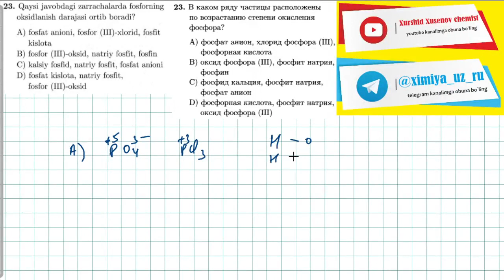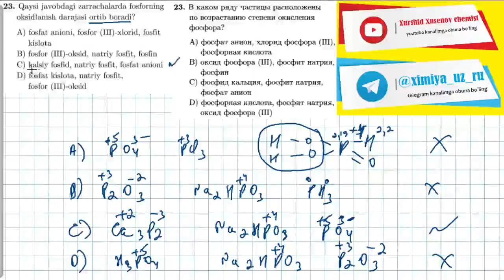23-test gidroliz, oksidlanish qaytarilishтест. 23 гидролиз, окислительно восстановительные реакции